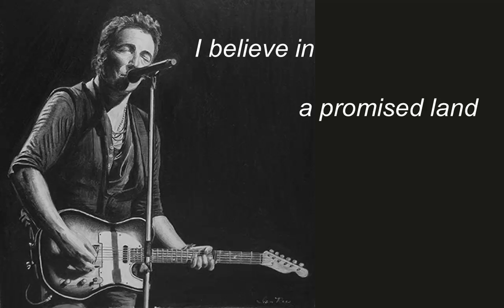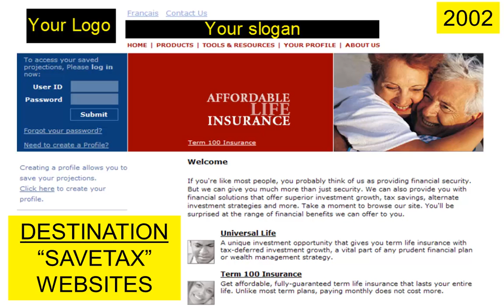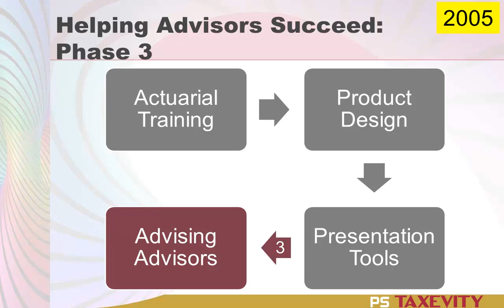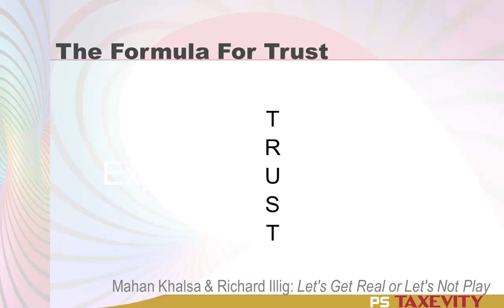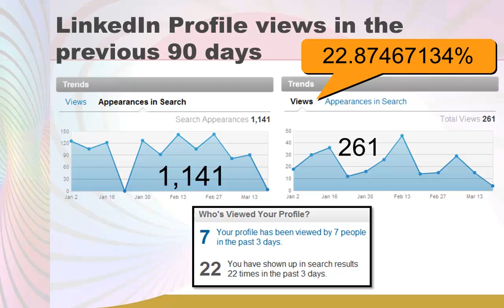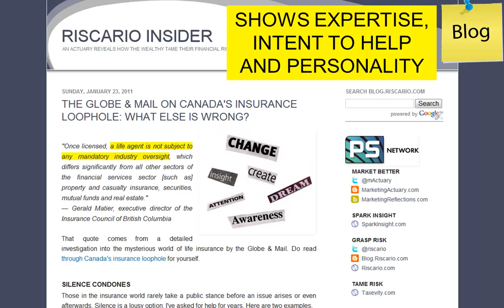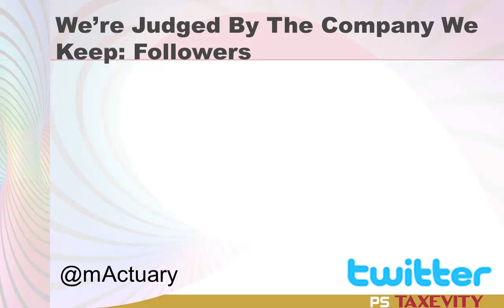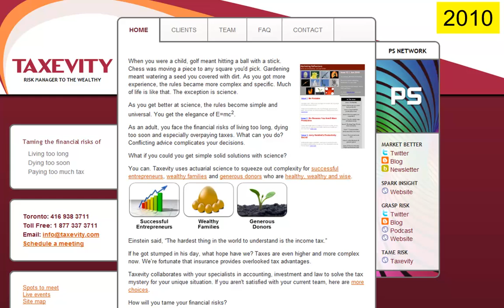Building Trust With Social Media - CALU 2011 - Promod Sharma's Story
We're in a new age of advice and building trust is essential. Social media is a powerful and effective asset when used properly.

Roger Thorpe and Promod Sharma have harnessed social media to grow their businesses. To celebrate the 20th anniversary of CALU, they revealed the WHY behind their actions for the first time.

What if you missed them live on May 4, 2011 or want a replay? The next day, Promod made this enhanced studio recording of his portion of the presentation for you.

If you're not convinced that social media is right for you, see how an actuary tamed LinkedIn, blogs, podcasts and Twitter. You can too.